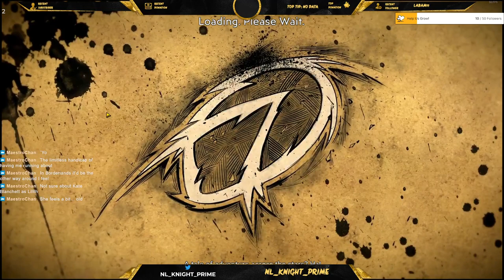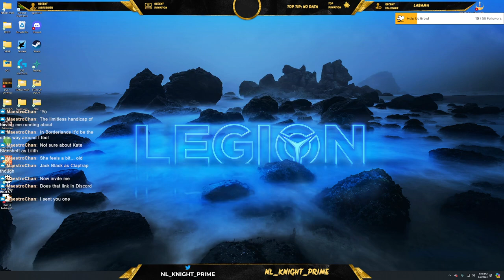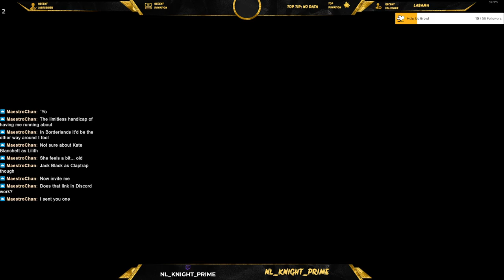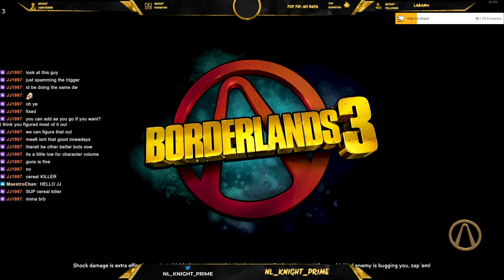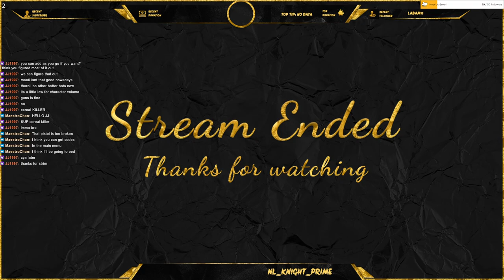Borderlands 3 - (PART 1)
Came back to a lovely Gem of a game after seeing the Trailer of the new Movie. Had a viewer with me for the first bit!

Come show some love and support next time